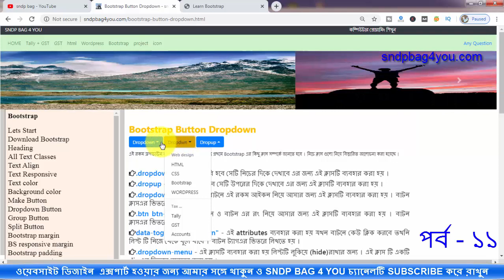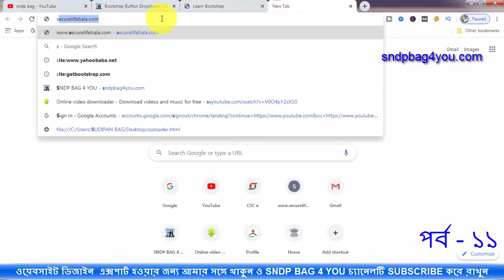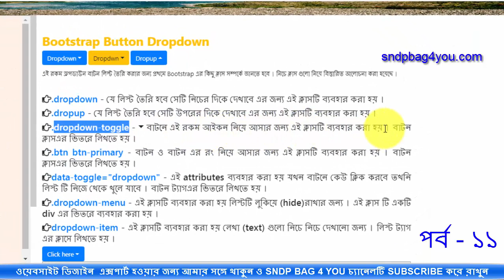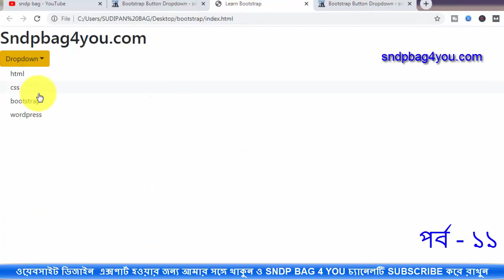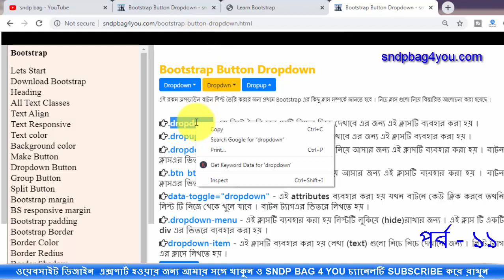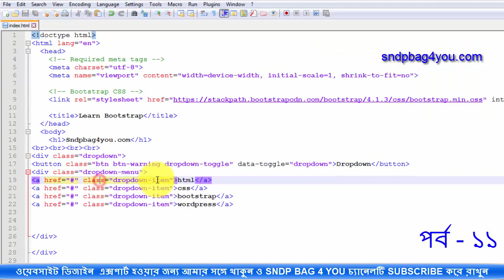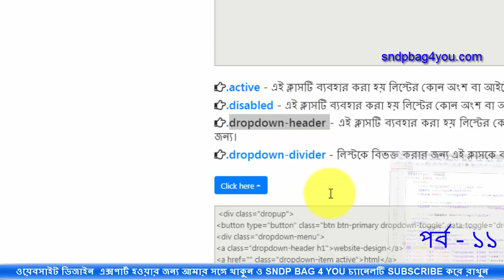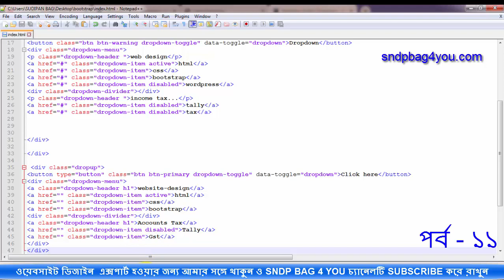Bootstrap bangla Tutorial part 11 - sndp bag 4 you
how to make Bootstrap Dropdown Button very easy.
How to use online bootstrap and make responsive website very easy short time, you can visit sndpbag4you.com website.
bootstrap tutorial for beginners,
botstrap sndp,bootstrap website desing tutorial,
bootstrap bangla tutorial,
bootstrap bangla porject,
bootstrap studio bangla,navbar,